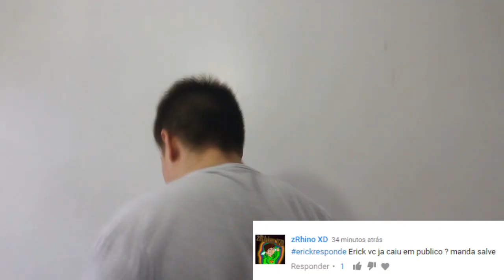ERICK RESPONDE: MISSPINGUINA OU FLOKIIS?